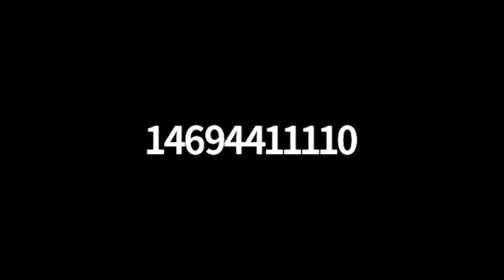Dr. Jamie Turndorf aka Ask Dr Love Love Never Dies Radio~ Guest Dr Bernie Siegel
The Circle of Life and Death with Legendary Bernie Siegel MD
Join me for life-changing conversation with my buddy Bernie Siegel about the truth about what we call coincidences, life after life, the survival of consciousness, immortality, NDEs, past lives, self-induced healing.

Love Never Dies Radio with Dr Jamie Turndorf airs every Thursday at 1AM and 1PM Eastern Time with l Live with Video hows every 1st and 3rd Thursdays at 1pmET on syndicated Dreamvisions 7 Radio Network. Listen Live